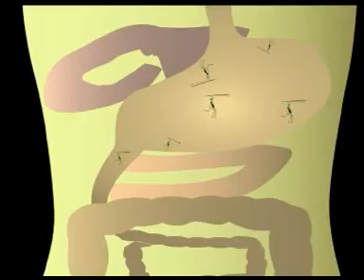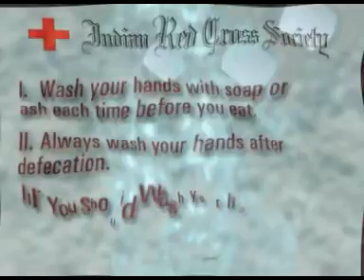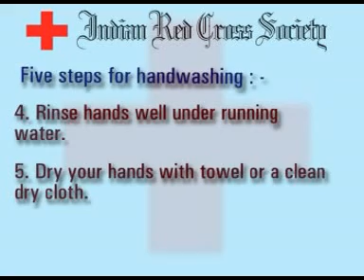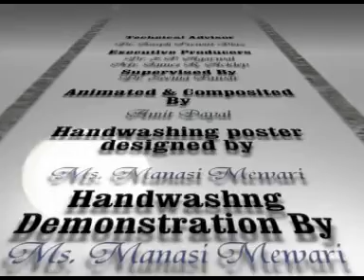Azukku - The Diarrhoeal Germ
This is an animation of a diarrhoeal germ and how it can impact children.  Azukku is the 'Tamil' word for dirt. The story is about this diarrhoeal germ that is telling kids how he will enter their bodies and cause vomit and diarrhoea if they don't wash their hands.  The goal of the animation is to provide knowledge about the effect of germs and the way germs enter our body.  The impact of the animation is to cause children to wash their hands regularly, like before eating and after going to the toilet. This animation is geared toward children ages 3-7.